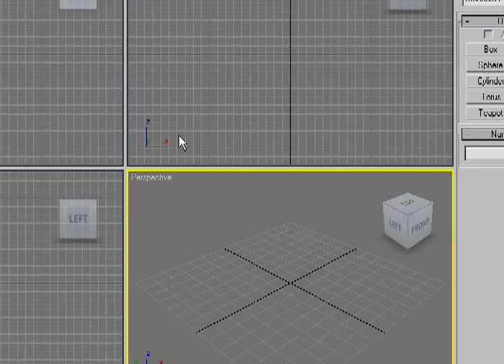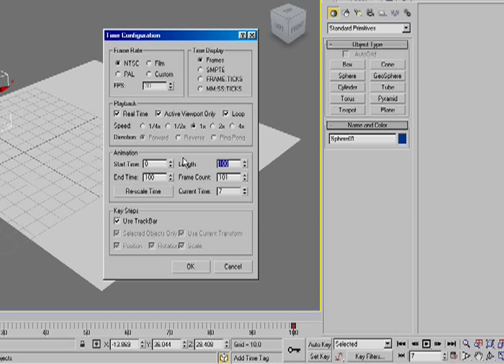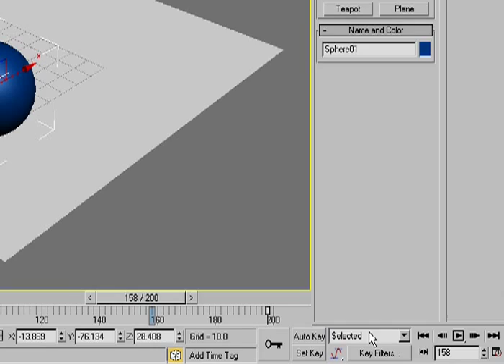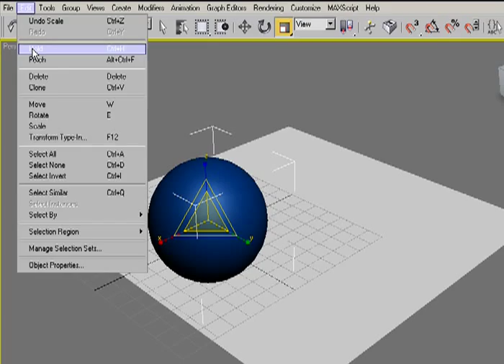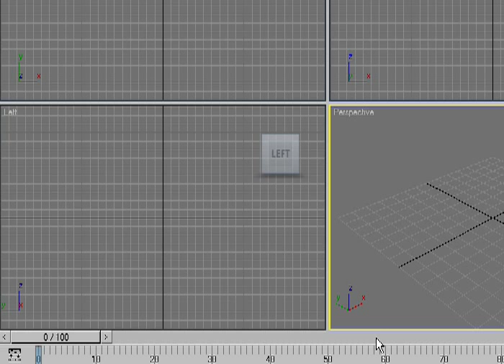Adding Keyframes 3ds Max tips and tricks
A simple procedure in adding keyframes and using auto-key, hold, recall, and reset in 3DS Max for the noob.